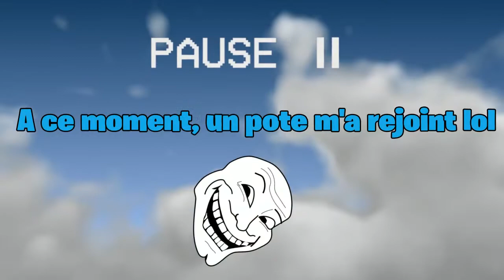MON CASIER SUR FORTNITE ?!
Yop les gars ^^
Dans cette vidéo je vous présente mon casier sur Fortnite !
Beaucoup  de gens me l'ont demandé donc la voilà !
Dites moi votre skin, votre danse ou tout simplement n'importe quel objet que vous préférez dans les commentaires :D
Merci ! Au passage si vous avez des idées de vidéos que vous aimeriez voir sur la chaîne, proposez les moi dans les commentaires ! Je les lis tous ! ;)

Yop guys ^^
In this video I present you my locker on Fortnite!
Many people have asked me so here it is!
Tell me your skin, your dance or just any object you prefer in the comments: D
Thank you ! By the way if you have ideas of videos that you would like to see on the channel, propose them to me in the comments! I read them all! ;)